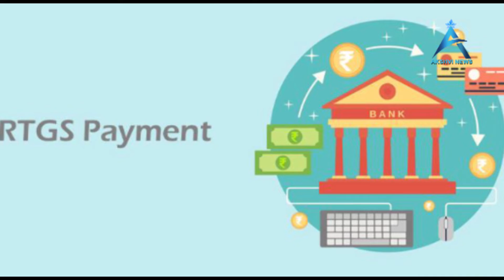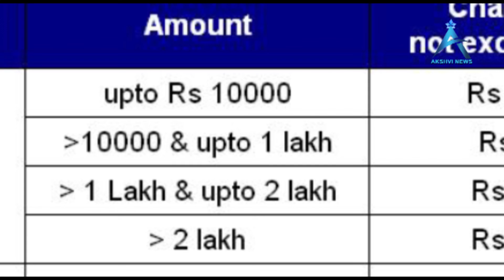आरबीआई ने बदले ऑनलाइन ट्रांजेक्शन के नियम|RBI changes operating hours of RTGS fund transfer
Akshvi News